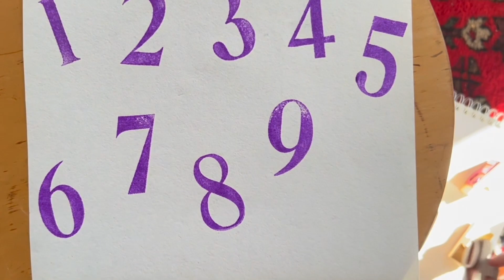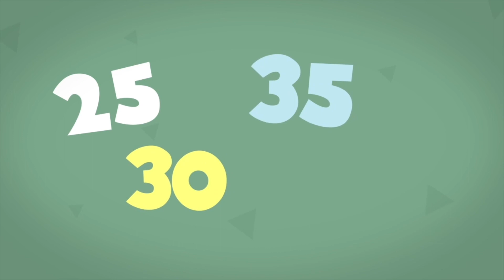Little Miss Ann: Math + Music= Fun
Join award-winning family musician Little Miss Ann as she explores the connections between music and math.
  Ann Torralba, aka Little Miss Ann, is a Chicago kids musician, a former Chicago Public School teacher, an instructor at Chicago's iconic Old Town School of Folk Music, a mom, and a first generation Filipina American. This program is made possible with the generous support of PNC Bank.